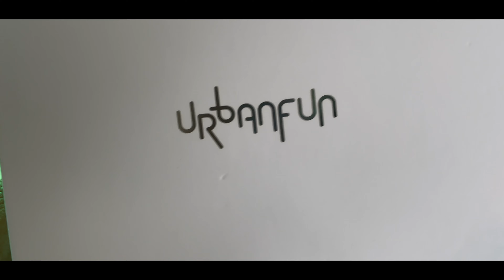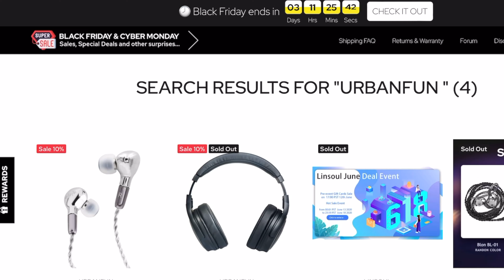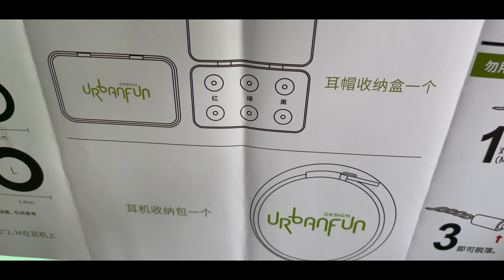AUDIFONOS - Urban Fun YBF ISSO14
Compartiendo mi experiencia e impresiones de estos audífonos que son considerados para audiofilos y lo mejor a un excelente precio.